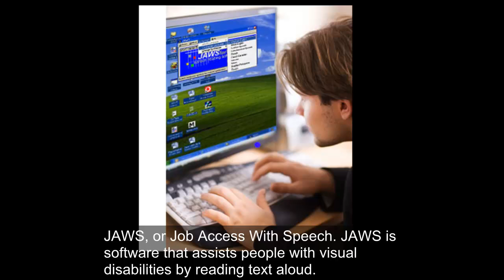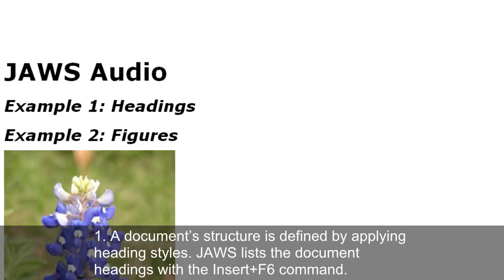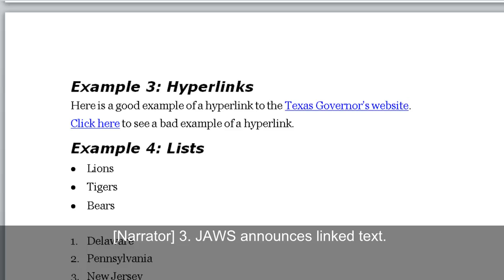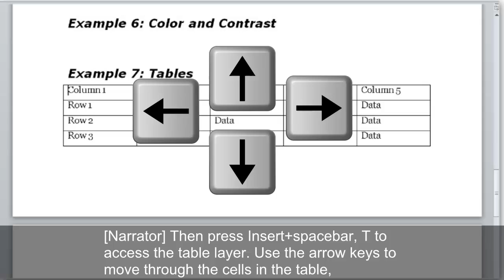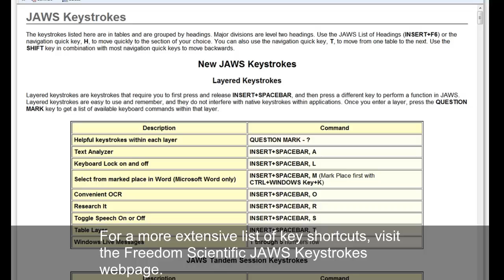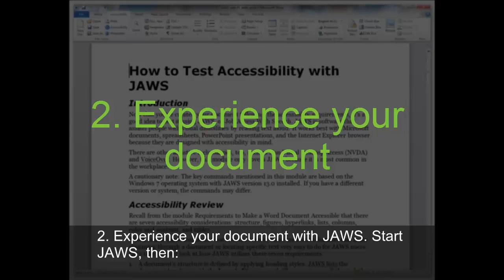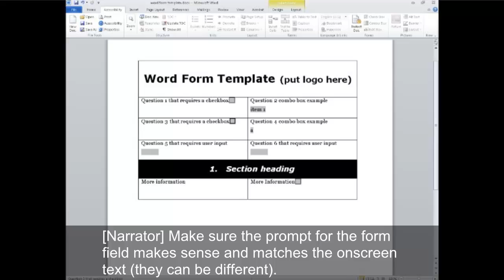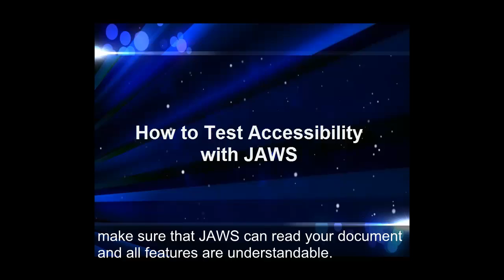How to Test a Document Using JAWS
This is one of a collection of learning modules created by the collaboration of a group of Texas state agencies. JAWS, or Job Access With Speech, is software that audibly reads text, and is common in the workplace. This module focuses on how to check the accessibility of a document with JAWS.